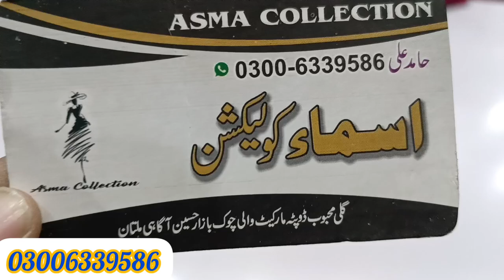APPLIQUE CHADAR | MULTANI SUITS| CASH ON DELIVERY AVAILABLE